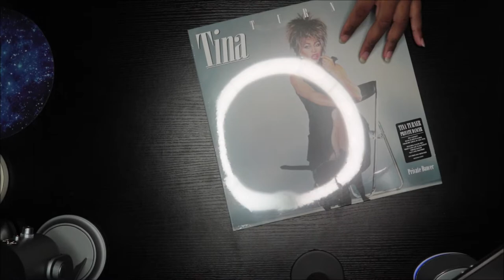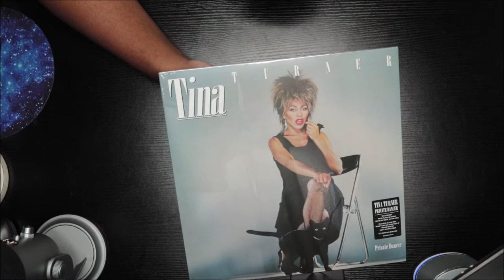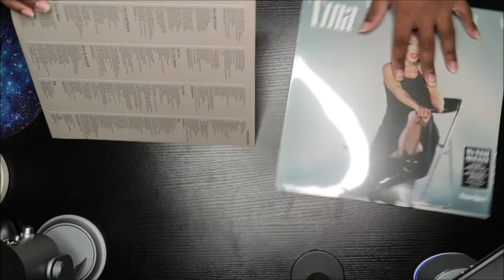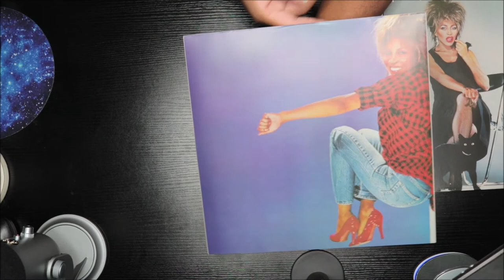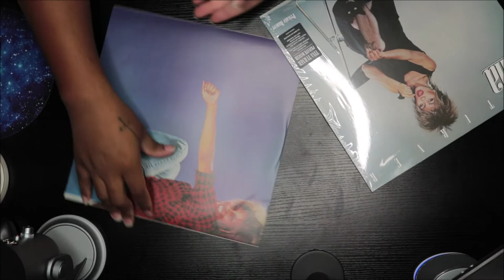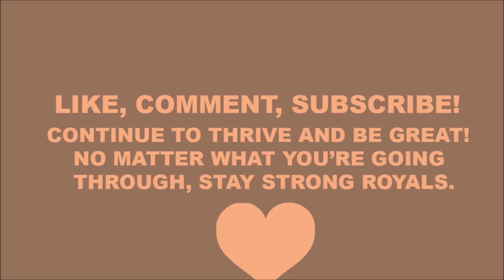Unboxing Tina Turner - Private Dancer (vinyl)